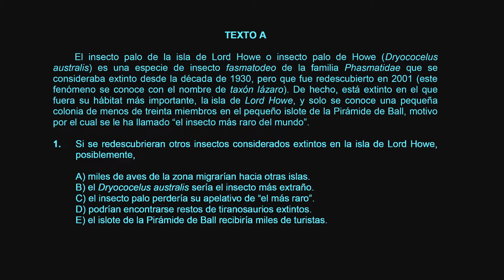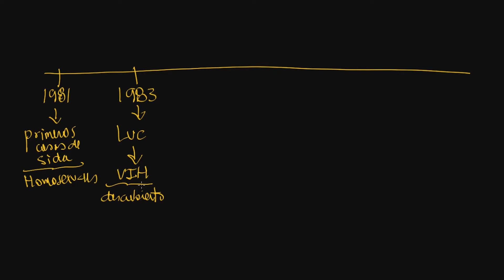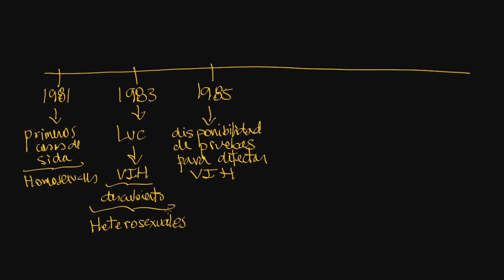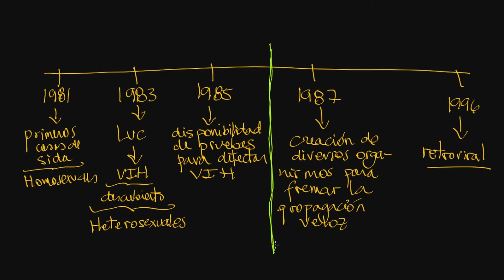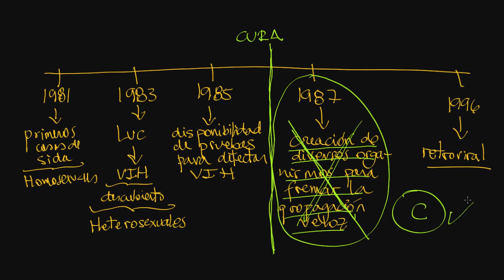Hab Verbal S09 P02